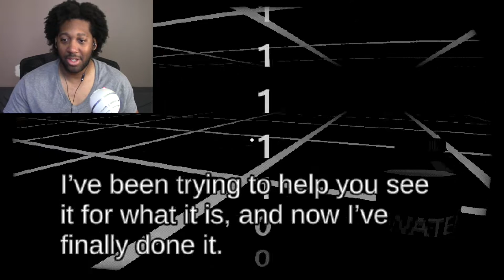START SURVEY (FULL GAME)